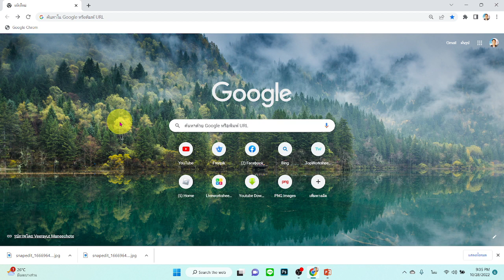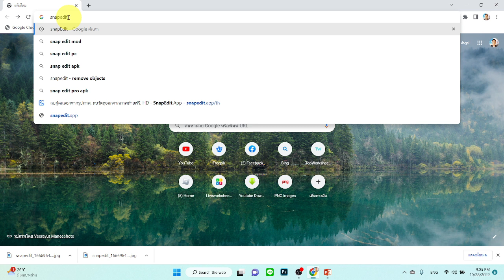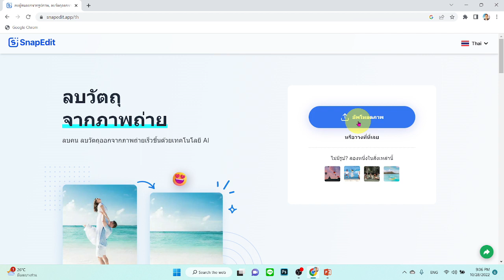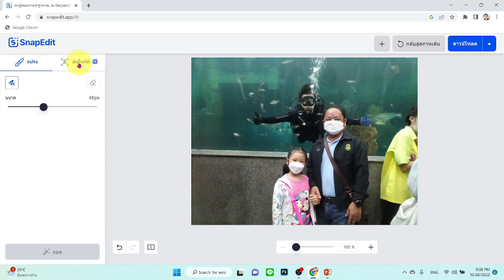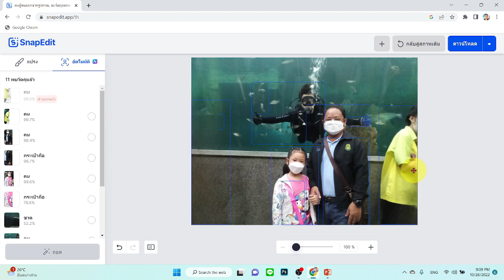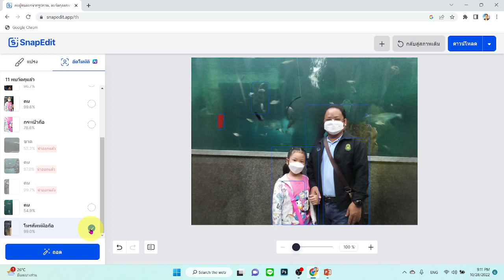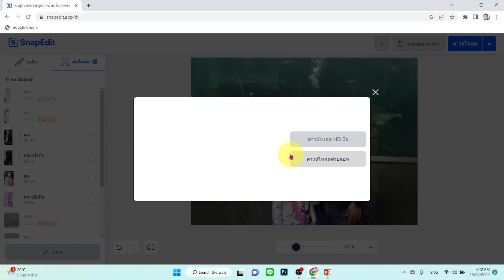ลบภาพหรือวัตถุที่ไม่ต้องการออก เจ๋งมากๆ เลย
แนะนำวิธีลบภาพบุคคลหรือวัตถุที่ไม่ต้องการออกด้วยการใช้แปรงหรือลบอัตโนมัติด้วย AI ง่ายมาก ๆ